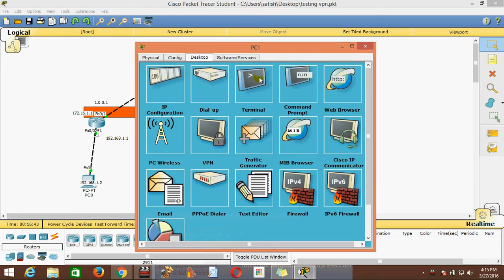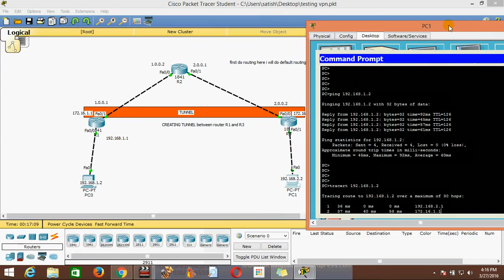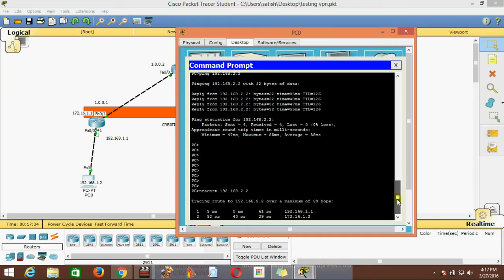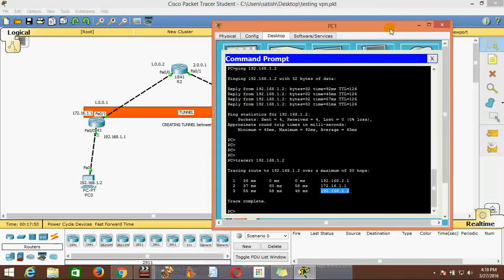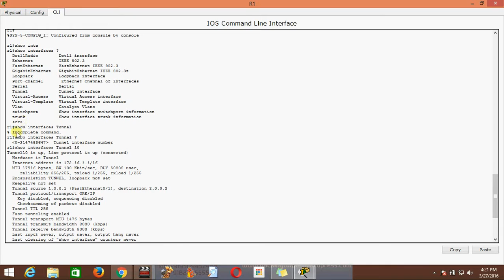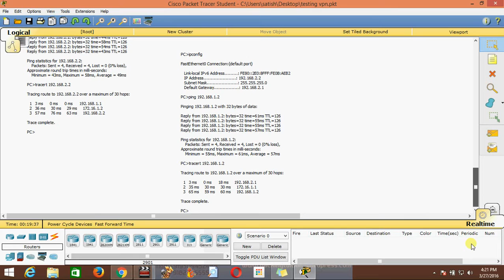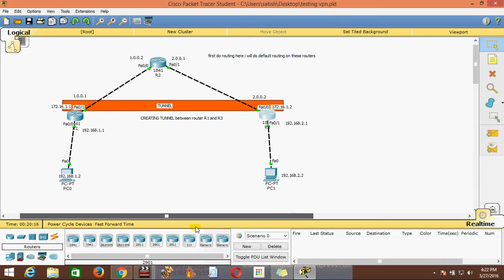vpn configuration lab using cisco packet tracer part 3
vpn configuration and vpn tunnel creation lab in cisco packet tracer.In this tutorial you will learn to create vpn tunnel and verify it.
VPN configuration Lab.
vpn using routers.
creating vpn tunnel using packet tracer.